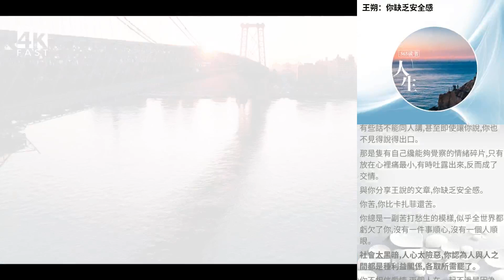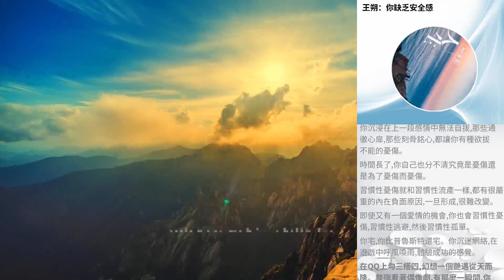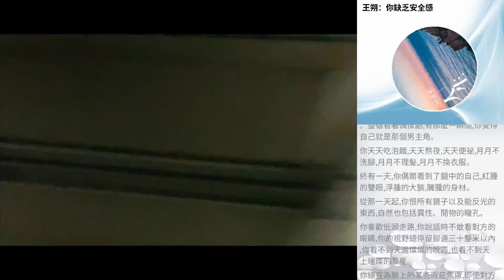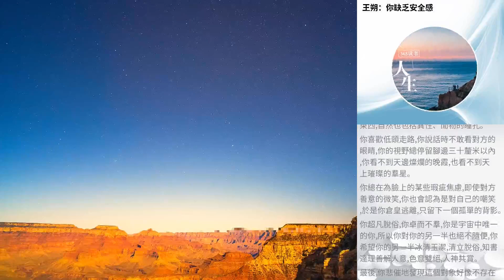王朔：你缺乏安全感